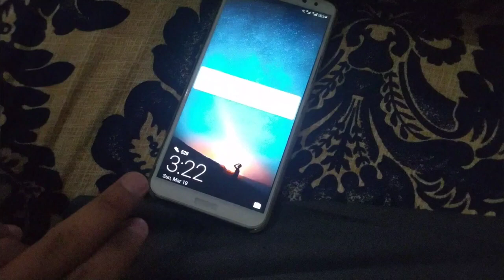😘MUSA🤜🏻VS🤛🏻ZOHAAN KI LARAI HOGAI😳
Asslamualaikum friends !
I am here for you with all of my passion .My goal is to build a community that love daily vlog and want to see content regarding me .
I will be  sharing my daily vlogs and All information in accordance with myself that you will love to watch .I hope we will be like a family and i will consider you as my  partners .This is just a start i want you guys to get engaged with our family and share my chanel to make it vast .This will give me more energy to work hard to give my best as it should be .So its a request for All of you to subscribe to my chanel and share with your friends and family .❤️